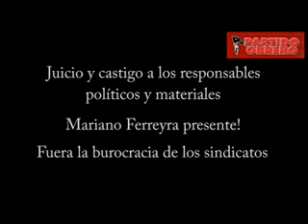Concentración en repudio al asesinato de Mariano Ferreyra